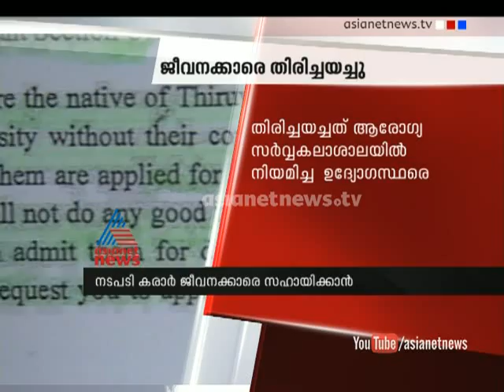Kerala Medical University Thrissur appointment issue :Asianet News Exclusive